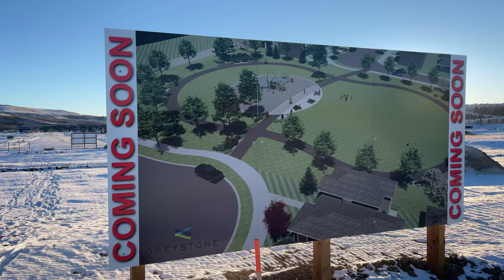GREYSTONE UPDATE - What has changed in Cochrane Alberta 's newest community?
Join in for an update on GREYSTONE, Cochrane Alberta's newest community. See what progress was made in 2023 and what is to come in 2024.

See what living next to the Bow River in Cochrane Alberta could look like for you. Let's plan your move to Cochrane Alberta today!